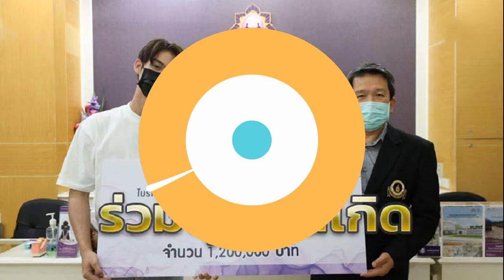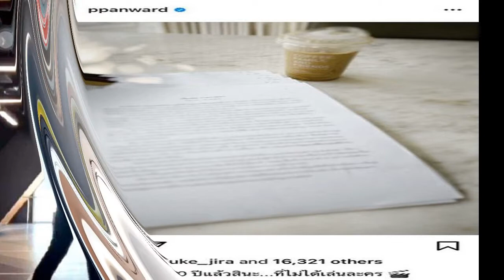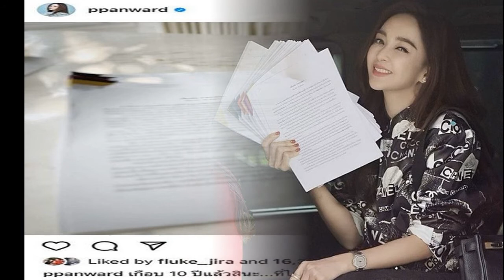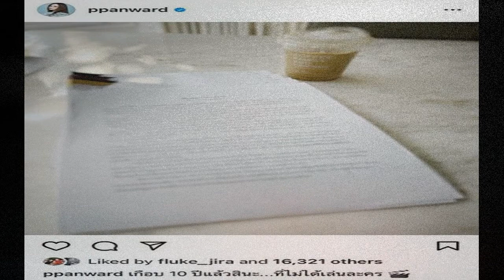ไบรท์ วชิรวิชญ์ ควงแฟนคลับทำบุญวันเกิด บริจาคเงินสนับสนุน 9 โครงการเพื่อการกุศล